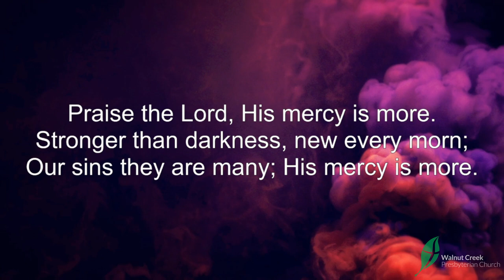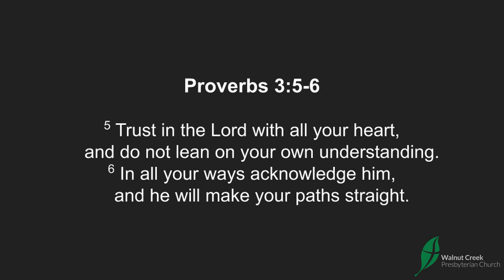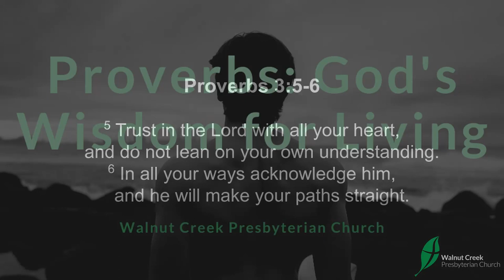Straight Paths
Our lives are not a straight path, but God is at work on our lives to make it.

Proverbs 3:5-6